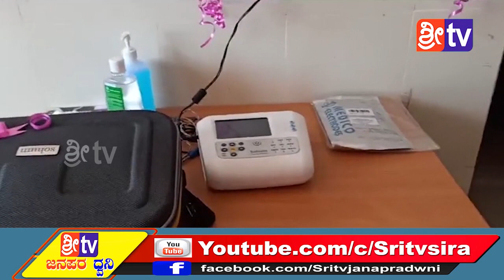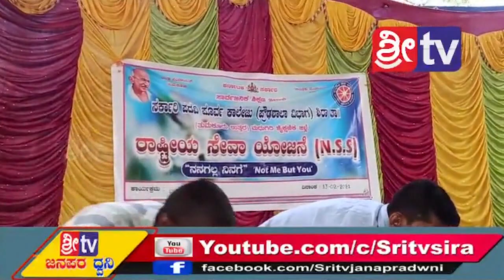Sri tv News 13-02-2021